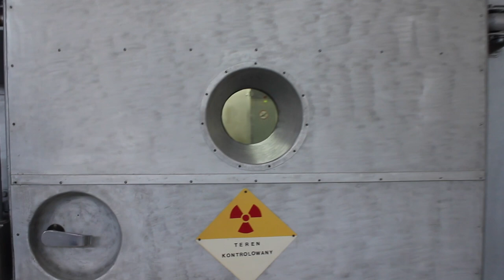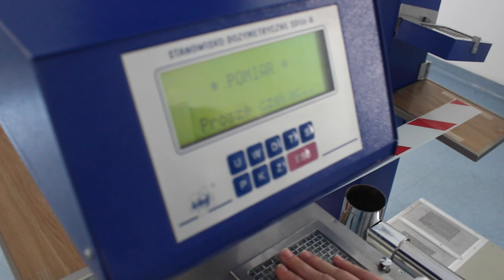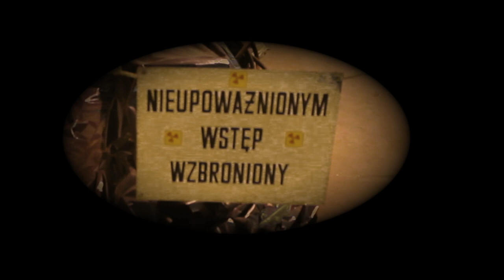Reaktor Maria, Narodowe Centrum Badań Jądrowych, Świerk maj 2015 Fizyk wyjaśnia.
Relacja z Dni Otwartych w Narodowym Centrum Badań Jądrowych w Świerku. Odwiedziliśmy jedyny w polski reaktor jądrowy Maria i zakład Polatom, w którym produkuje się radioizotopy na potrzeby medycyny.
Jest to największy w Polsce instytut badawczy.